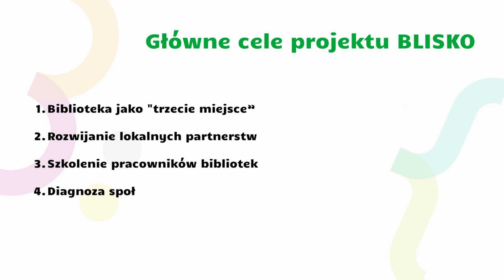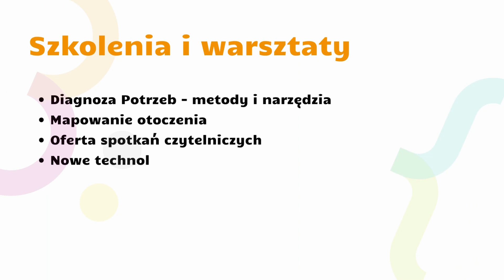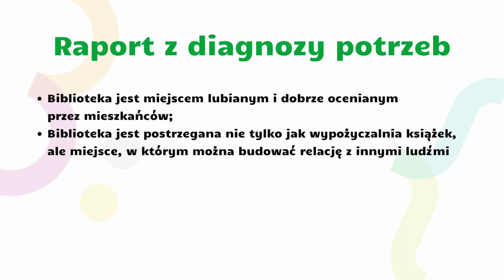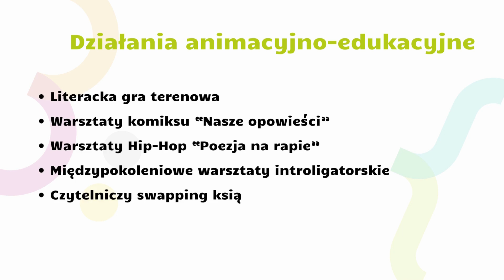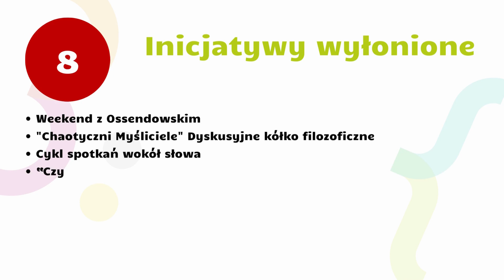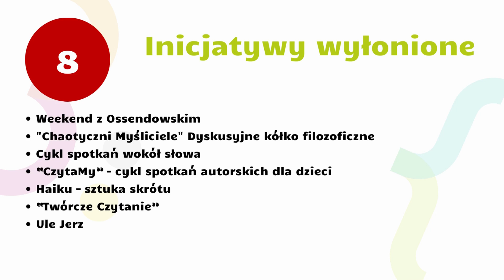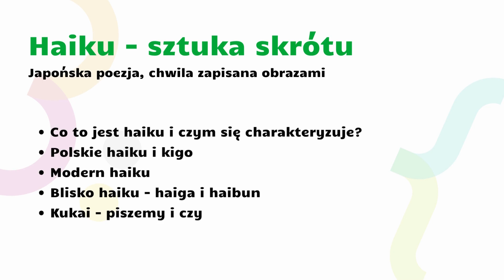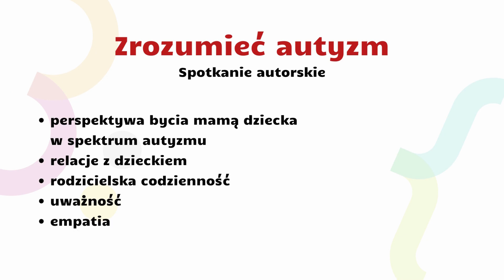Podsumowanie projektu Blisko Rymkiewicza w Milanówku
Zapraszamy do multimedialnej prezentacji projektu "Blisko Rymkiewicza", realizowanego w latach 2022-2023.

Jest to podsumowanie najważniejszych wiadomości, wydarzeń oraz działań w ramach realizacji zadania.

Produkcja i narracja: Dawid Kosecki